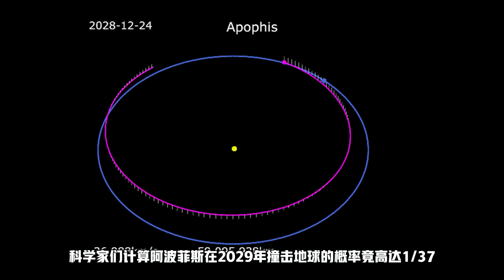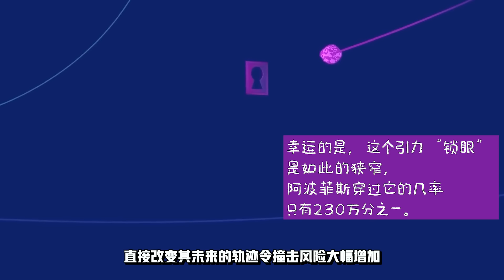毁神星即将回归！NASA的一项研究发现它突然加速